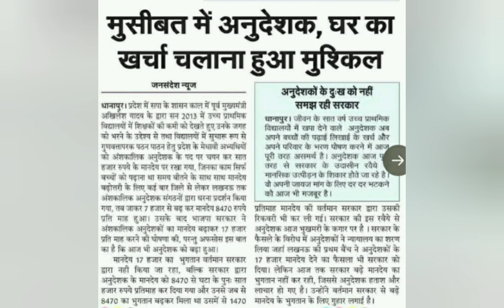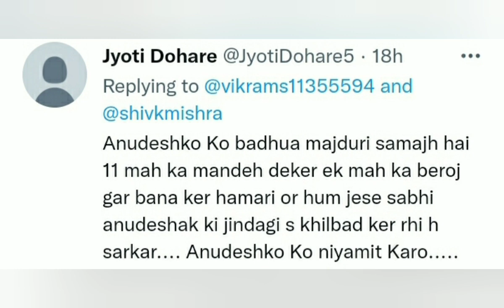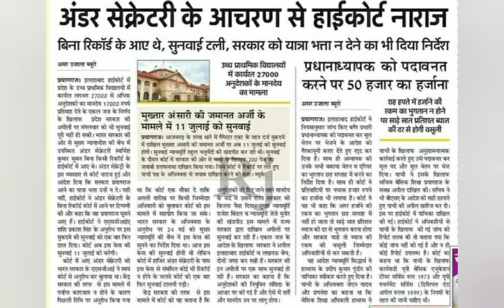अनुदेशकोंशिक्षकों पर रहम करेंयूपी सरकार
अनुदेशक शिक्षामित्र मानदेय वृद्धि बजट जारी

समानकार्य समानवेतनमिलेगा

अनुदेशकों का मुद्दा रोज़ सदन में गूंजे

को क़सम से हमनें भी बंदगी छोड़ दी।

साथियों नमस्कार !